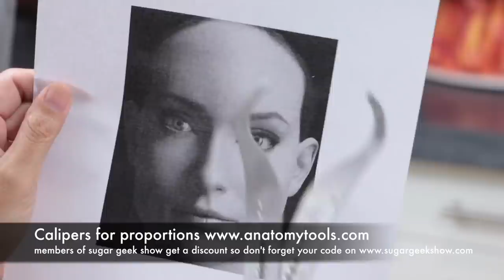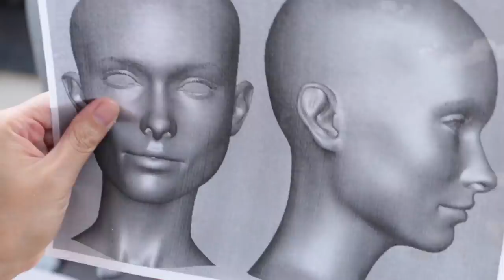Lady Ursula Timelapse by Liz Marek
I'm happy to finally reveal my collaboration piece for sweetfairytales2017 This is my Lady Ursula based on the original illustration from Art of Elias Chatzoudis she is made from HotHands modeling chocolate, Simi Cakes & Confections isomalt and eye transfer sheets. and Renshaw Americas fondant.